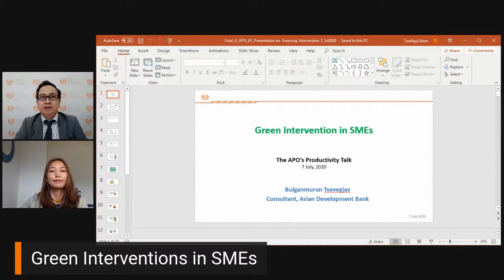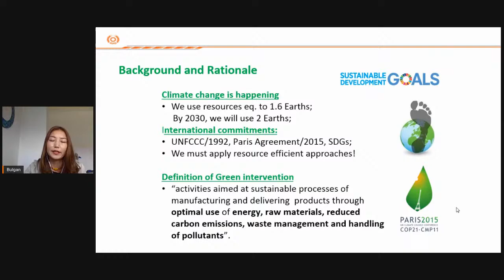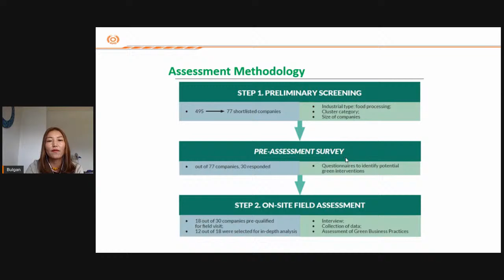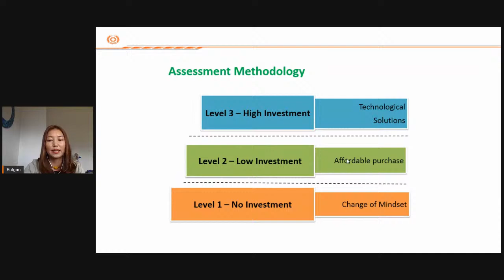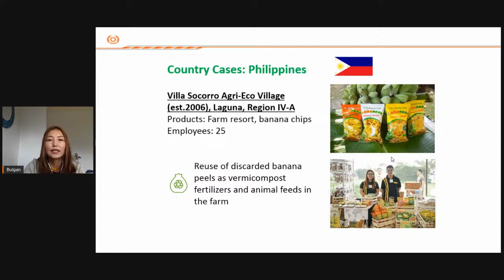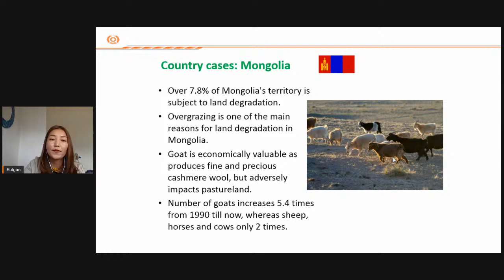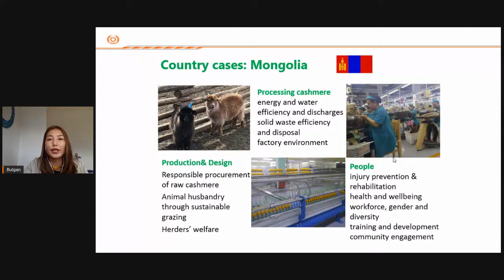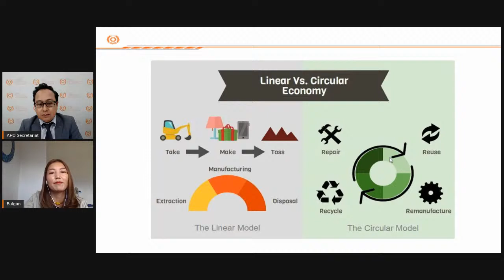Green Interventions in SMEs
In this Productivity Talk, Development practitioner Bulganmurun Tsevegjav (Bulgan) will share her knowledge on green interventions in SMEs, discuss common greening efforts by SMEs in Asia, and identify their potential benefits.

The last few decades witnessed impressive global progress in socioeconomic development. Per capita incomes have increased, poverty has decreased, and standards of living have improved for many. Yet, with rapid industrialization and population growth, the world is faced with unprecedented challenges threatening sustainability and continued development due to limited natural resources. International efforts are encouraging countries, individuals, and businesses to pursue low-carbon options, also known as “green interventions.” SMEs are no exception.

Currently, Bulgan works as a consultant in the ADB Sustainable Development and Climate Change Department, providing technical support in regional projects in seven Asian cities to create better air quality standards for healthier, more livable environments through integrated policies and programs covering air quality, transport, industrial emissions, and energy use.